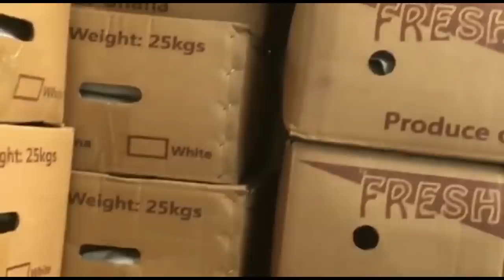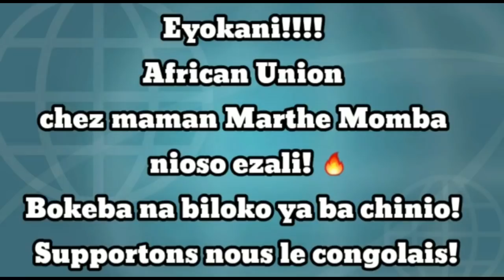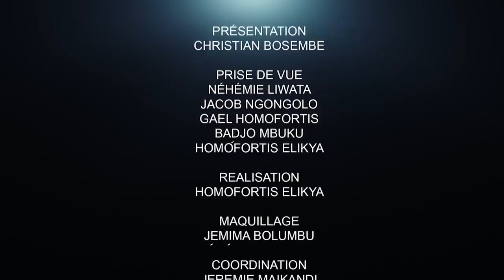CRITIK INFOS 01.04.21ILS ONT PLONGÉ LA GRATUITÉ DE L'ENSEIGNEMENT DANS LE CHAOS :LA HONTE DE L'EPST.